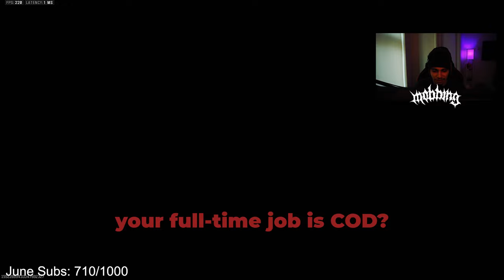POV: You Have 50,000+ Kills Sniping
Hey Goats today we got a brand new video on Modern Warfare 3! Today on MW3 Search and Destroy, we hit 45,000 Sniper Kills in MW3 Season 4! Let's see how Sniping is in these MW3 SnD matches, I hope you guys enjoy this MWIII video

Use Code "Mobbing" on GFUEL Energy!

Sens: 2000 Dpi / 6 Sensitivity. | Instant ADS Transitioning | Relative | 1.78 Monitor Distance co. | .7 ADS Sensitivity |

(ignore tags)
"POV: You Have 45,000+ Kills Sniping"